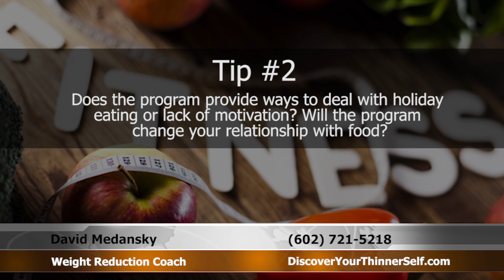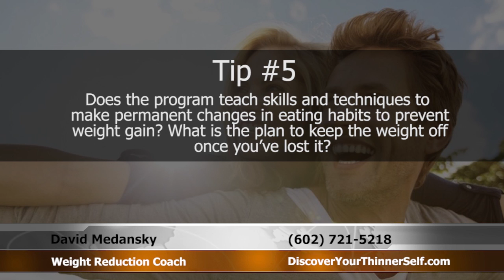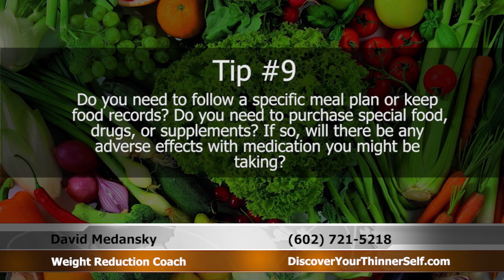Best Weight Loss Coach Phoenix | Weight Loss Coach Phoenix David Medansky Beyond Losing Weight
Best Leadership Coach Schenectady New York | Leadership Coach Schenectady New York  Earl Wallace, MBA 3DMRC Consulting

David has a passion for listening to his clients' needs and helping them get professional weight loss advice.

His knowledge and real-world experience are the reasons he is such an effective weight loss coach at Beyond Losing Weight

To learn more about David Medansky and how he can help fix your weight problems, give him a call at or visit his

David is happy to help because he achieves his goals one client at a time.

David Medansky
Beyond Losing Weight
Phoenix